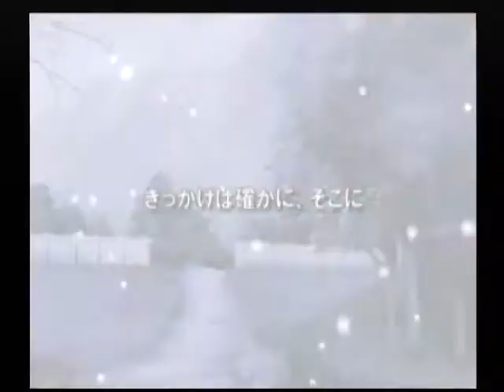【DC】オレンジ ポケット コルネット‐ 初見プレイ Part２ ～……ますます、どんな学園なんだよっってかんじだな 【スタートオンゲームズ2】【スタゲー2】【JAPAGE】